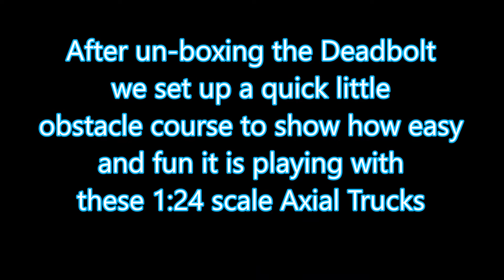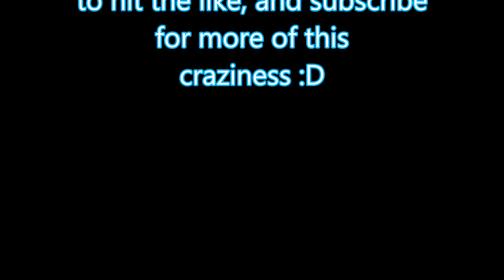Axial SCX24s Part 2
Trip back down couch mountain ;)